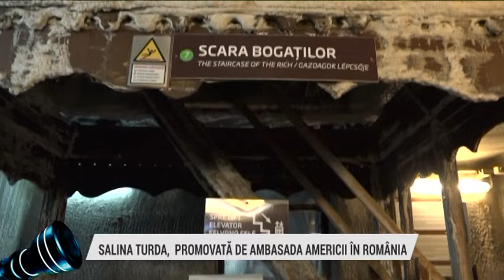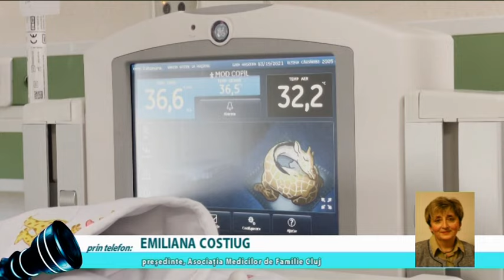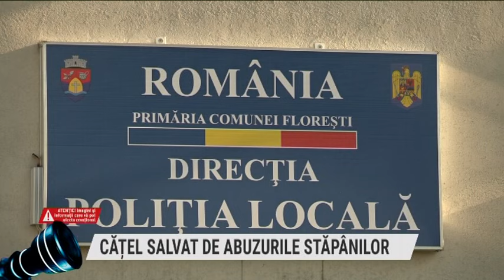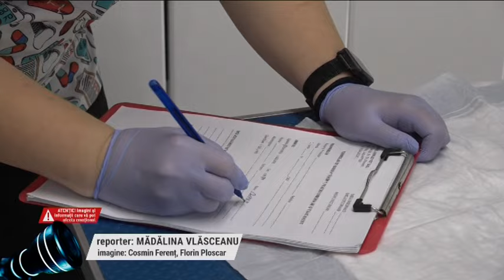PRIM-PLAN OBIECTIV, 2 august 2024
Invitati:
prin zoom: DORIN ILIE, director de imagine France Television/
IONUȚ STANCOVICI, fondatorul Asociației Caiac Smile/
EMILIANA COSTIUG, președinte, Asociația Medicilor de Familie Cluj/
MARIA PAULA BOCOȘ, medic veterinar
TEME:
DIN CULISELE JOCURILOR OLIMPICE DE LA PARIS/
SPORTUL ESTE PENTRU TOATĂ LUMEA!
ACTIVITĂȚI SPORTIVE INCLUZIVE
INCLUZIUNE PRIN SPORT
ACTIVITĂȚI SPORTIVE PENTRU PERSOANE CU DIZABILITĂȚI ȘI TINERI DIN CENTRE DE PLASAMENT/
SĂPTĂMÂNA MONDIALĂ A ALĂPTĂRII
SIMPOZION REGIONAL DEDICAT POMOVĂRII ALĂPTĂRII/
DAISY, CĂȚELUȘĂ DE TERAPIE
ROLUL ANIMALELOR DE COMPANIE ÎN DEZVOLTAREA ARMONIOASĂ A COPIILOR
EDUCAȚIE PENTRU STĂPÂNII DE ANIMALE
Moderator: Ovidiu Damian
Producător: Emilia-Raisa Avram